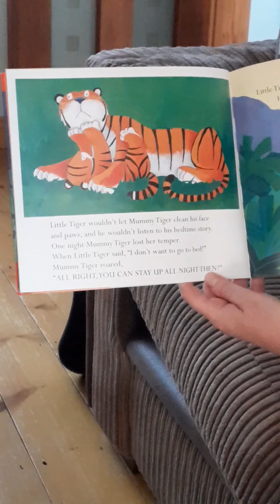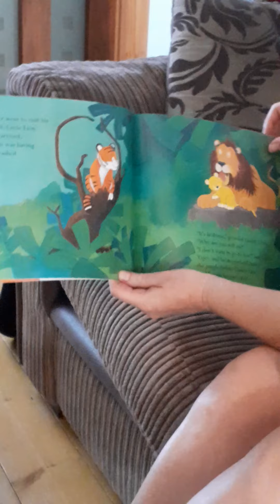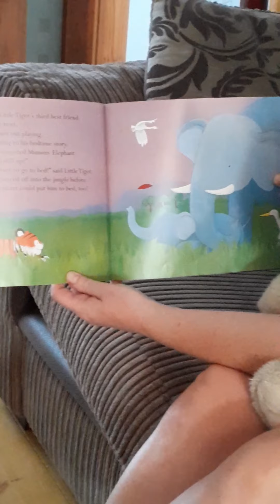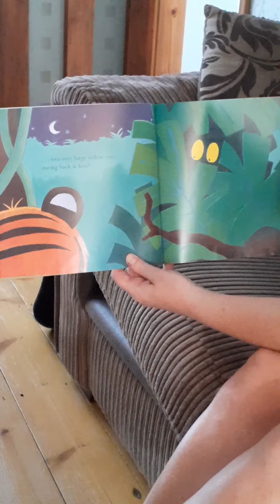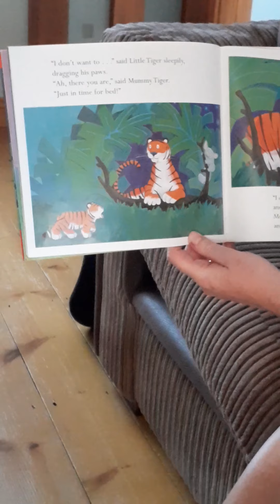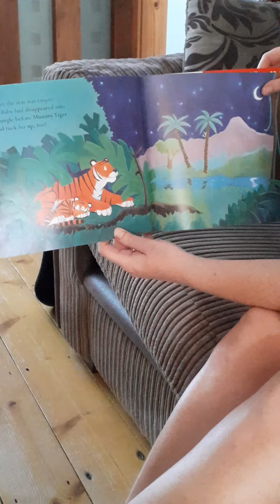13 September 2020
I don't want to go to bed!